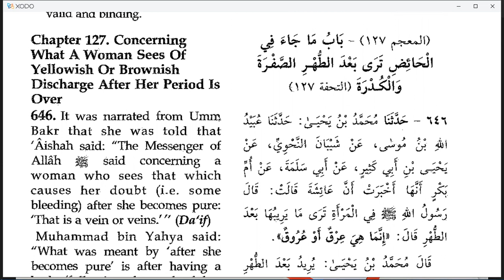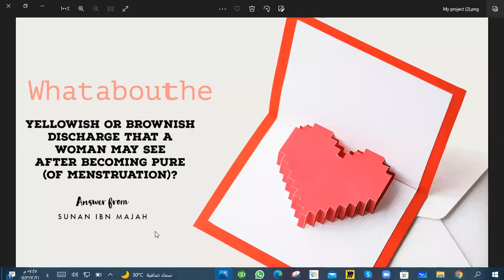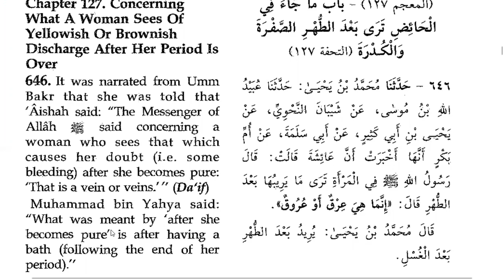Sunan Ibn Majah Hadith 646 yellowish or brownish discharge a woman may see after menstruation?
According to these Hadiths of Sunan Ibn Majah, this yellowish or brownish discharge is not part of menstruation, so a Lady will follow her regular daily routine during this discharge.
حديث 646

حَدَّثَنَا مُحَمَّدُ بْنُ يَحْيَى، ‏‏‏‏‏‏حَدَّثَنَا عُبَيْدُ اللَّهِ بْنُ مُوسَى، ‏‏‏‏‏‏عَنْ شَيْبَانَ النَّحْوِيِّ، ‏‏‏‏‏‏عَنْ يَحْيَى بْنِ أَبِي كَثِيرٍ، ‏‏‏‏‏‏عَنْ أَبِي سَلَمَةَ، ‏‏‏‏‏‏عَنْ أُمِّ بَكْرٍ، ‏‏‏‏‏‏أَنَّهَا أُخْبِرَتْ، ‏‏‏‏‏‏أَنَّ عَائِشَةَ، ‏‏‏‏‏‏قَالَتْ:‏‏‏‏ قَالَ رَسُولُ اللَّهِ صَلَّى اللَّهُ عَلَيْهِ وَسَلَّمَ فِي الْمَرْأَةِ تَرَى مَا يَرِيبُهَا بَعْدَ الطُّهْرِ، ‏‏‏‏‏‏قَالَ:‏‏‏‏ إِنَّمَا هِيَ عِرْقٌ أَوْ عُرُوقٌ ، ‏‏‏‏‏‏قَالَ مُحَمَّدُ بْنُ يَحْيَى:‏‏‏‏ يُرِيدُ بَعْدَ الطُّهْرِ بَعْدَ الْغُسْلِ. (ضَعِيف)

It was narrated from Umm Bakr that: She was told that 'Aishah said: The Messenger of Allah ﷺ said concerning a woman who sees that which causes her doubt (i.e., some bleeding) after she becomes pure: 'That is a vein or veins.' (Da'if) What was meant by 'after becomes pure' is after having a bath (following the end of her period).
(ضَعِيف)

ام المؤمنین عائشہ رضی اللہ عنہا کہتی ہیں کہ   رسول اللہ صلی اللہ علیہ وسلم نے اس عورت کے بارے میں جو پاکی کے بعد ایسی چیز دیکھے جو اسے شبہ میں مبتلا کرے، فرمایا: وہ تو رگوں سے خارج ہونے والا مادہ ہے (نہ کہ حیض) ۔ محمد بن یحییٰ کہتے ہیں: پاکی کے بعد سے مراد غسل کے بعد ہے۔ (ضَعِيف)
حديث 647

حَدَّثَنَا مُحَمَّدُ بْنُ يَحْيَى، ‏‏‏‏‏‏أَنْبَأَنَا عَبْدُ الرَّزَّاقِ، ‏‏‏‏‏‏أَنْبَأَنَا مَعْمَرٌ، ‏‏‏‏‏‏عَنْ أَيُّوبَ، ‏‏‏‏‏‏عَنِ ابْنِ سِيرِينَ، ‏‏‏‏‏‏عَنْ أُمِّ عَطِيَّةَ، ‏‏‏‏‏‏قَالَتْ:‏‏‏‏ لَمْ نَكُنْ نَرَى الصُّفْرَةَ، ‏‏‏‏‏‏وَالْكُدْرَةَ شَيْئًا.
قَالَ مُحَمَّدُ بْنُ يَحْيَى حَدَّثَنَا مُحَمَّدُ بْنُ عَبْدِ اللَّهِ الرَّقَاشِيُّ، حَدَّثَنَا وُهَيْبٌ، عَنْ أَيُّوبَ، عَنْ حَفْصَةَ، عَنْ أُمِّ عَطِيَّةَ، قَالَتْ كُنَّا لاَ نَعُدُّ الصُّفْرَةَ وَالْكُدْرَةَ شَيْئًا. (صَحِيحٌ)

It was narrated that Umm 'Atiyyah said: We did not think anything of the yellowish or brownish discharge. (Sahih) (Another chain) It was narrated that Umm 'Atiyyah said: We did not think that the yellowish or brownish discharge counted for anything. Muhammad bin Yahya said: Wuhaib (who narrated the second version) is the better of them with this, according to us. (صَحِيحٌ)

ام عطیہ رضی اللہ عنہا کہتی ہیں کہ   ہم حیض سے (پاکی کے بعد) زرد یا گدلے مادہ کو کچھ بھی نہیں سمجھتے تھے۔   (صَحِيحٌ)